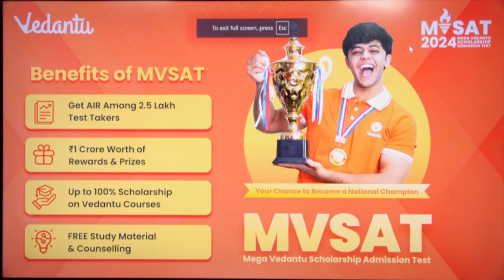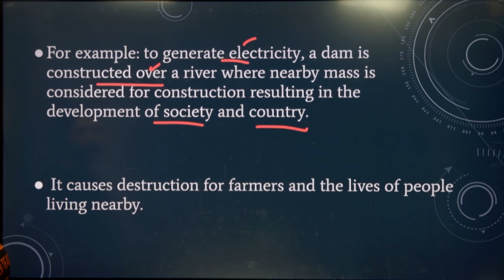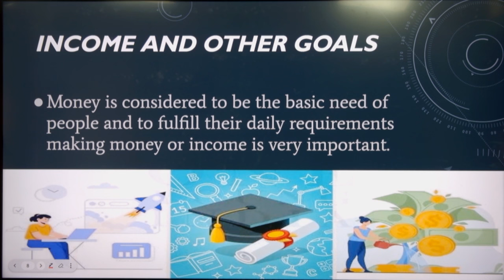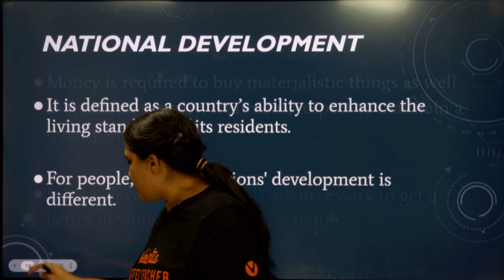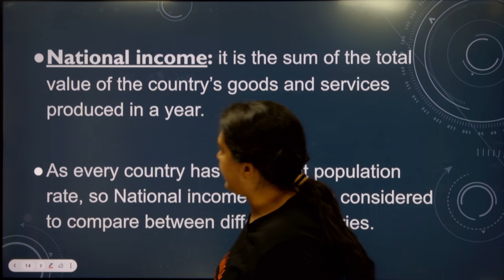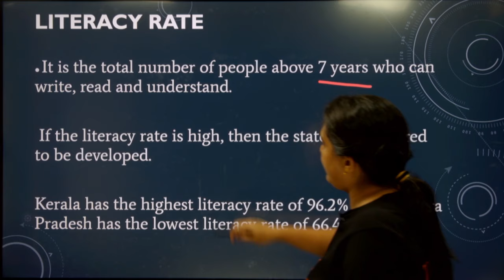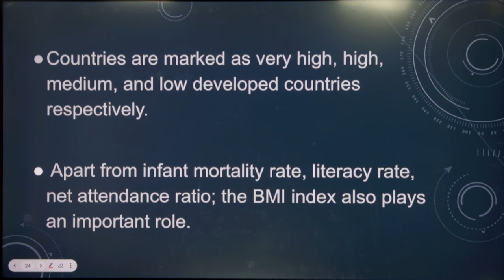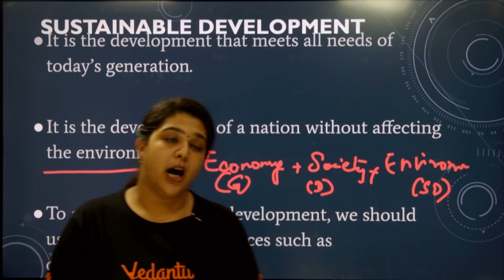Development One shot | Class 10 Economics | CBSE 2025 | Suba Ma'am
Are you preparing for the CBSE Class 10 Economics exam and looking for a comprehensive explanation of the chapter Development? In this one-shot video, Suba Ma'am breaks down all key concepts of the chapter, including economic development, national income, and sustainable development. Perfect for CBSE 2025 students, this video simplifies complex topics, helping you grasp the different aspects of growth, inequality, and the human development index (HDI).

Meet your favourite teacher, Shimon Joseph Sir, an IIT Madras graduate and a KVPY Scholar (JEE Main Tamil Nadu State Rank 5).